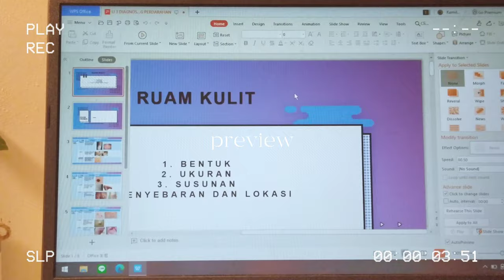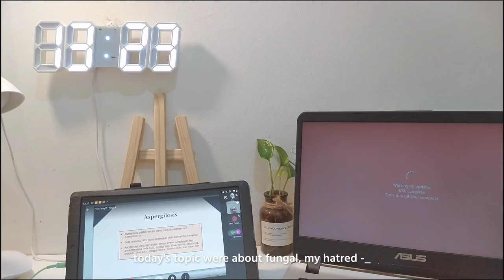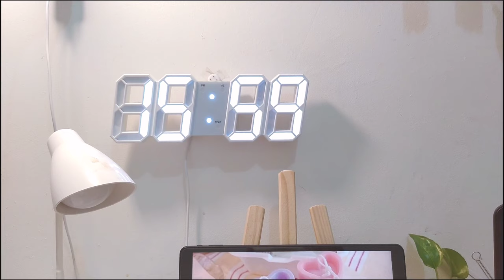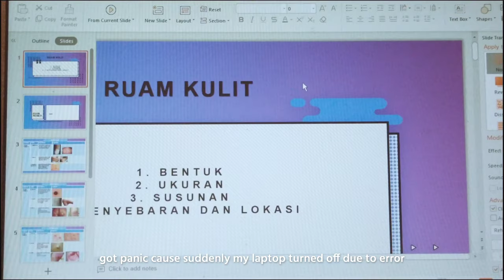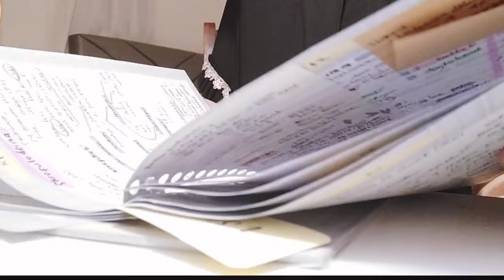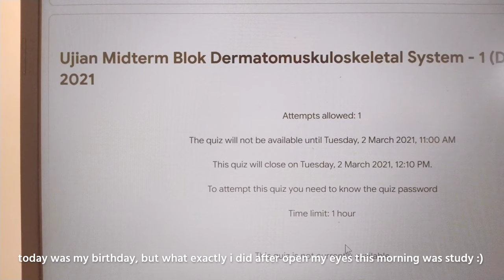med school vlog ft a lot of eating | how to make tiramisu cake, birthday, study vlog indonesia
hi, new video is coming up. there are some mistaken grammar, i forgot to check it twice. so hope it wouldn't disturb you ehe. please enjoy the video. see ya ❤
xx
kamila🌼

4:36 how to make tiramisu cake

 editing
video: VLLO
thumbnail: VSCO, Snapseed, Pics Art

morning routine indonesia, quarantine night routine, chill day in my life,chill day with me, a chill day vlog, productive quarantine day, quarantine morning routine, shopee haul, shopee haul indonesia, what i eat in a day, weekly vlog, what i eat in a day indonesia, a few days in my life, quarantine vlog, weekend vlog, aesthetic vlog, a day in my life aesthetic,calming vlog, weekend vlog, a week in my life, peoductive day with me, a productive day, a slow day in my life, after exam, exam preparation, exam week, medschool vlog, online med school vlog, back to school, tiramisu cake recipe, cara membuat tiramisu cake, how to make tiramisu cake